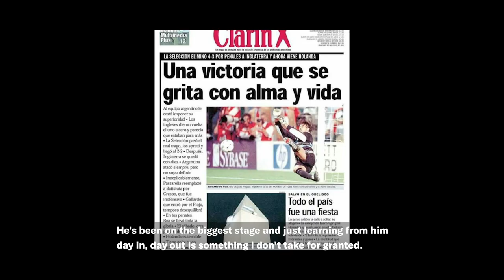JT Marcinkowski on how he stays Match Ready | presented by Sutter Health